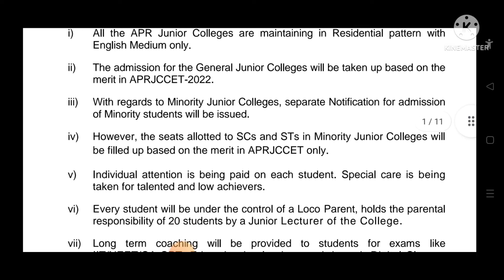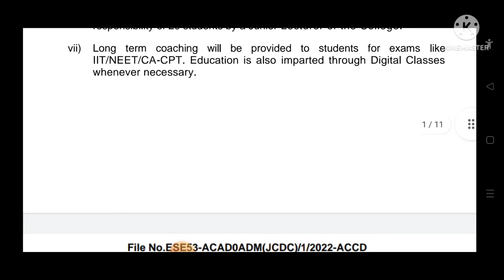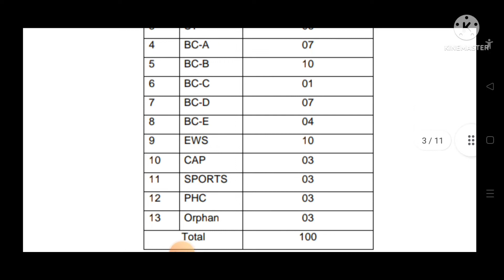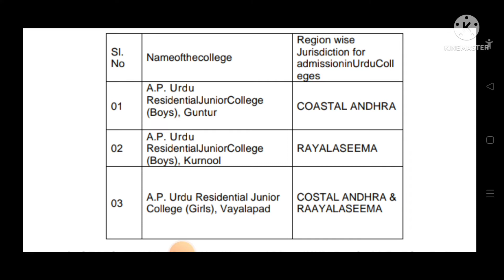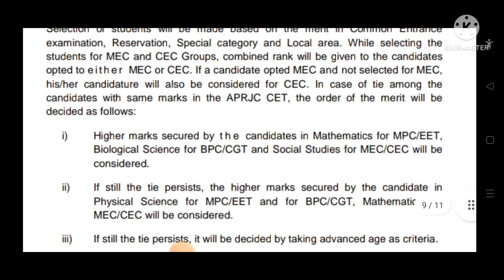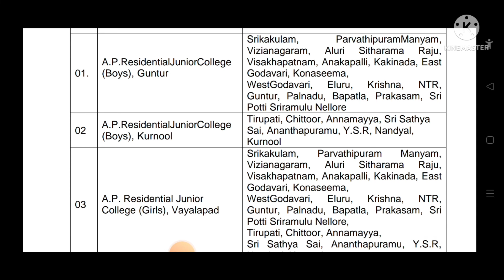💐👌😊 APRJC 2022-23 Notification for Admission into Intermediate Courses Along With IIT/NEET coaching💐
Application online